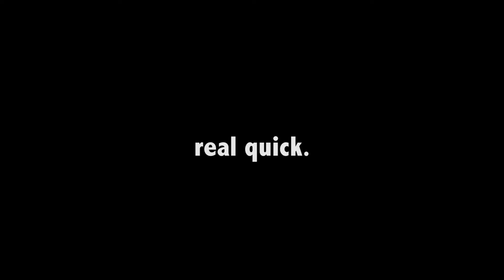6ix Rings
ASK ME QUESTIONS FOR MY QnA ON TWITTER @SaneNAF
WILL BE MAKING VIDEO OUT OF THE QnA